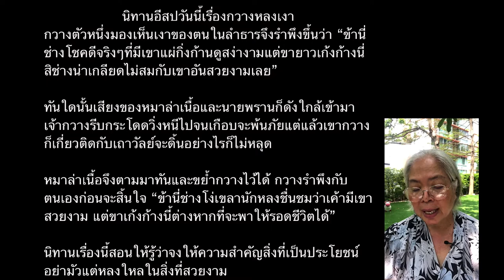The stag at the pool (กวางหลงเงา) - Thai Listening practice for intermediate